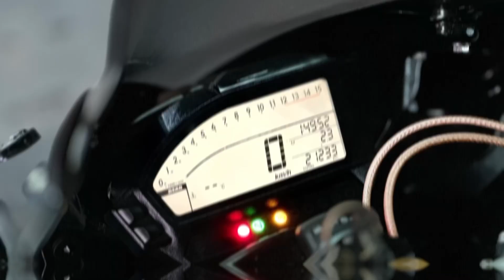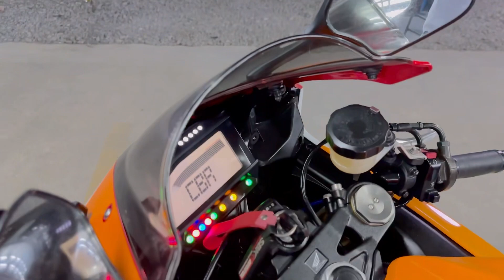รีวิว พี่ใหญ่ค่ายปีกนก”Honda” cbr1000rr ชอบคันไหนเลือกเลย ☎️ 0628352742